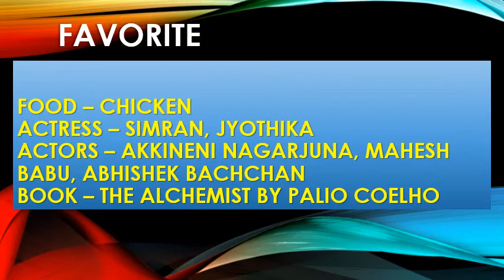Anushka Shetty Height, Weight, Age, , Biography & More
Anushka Shetty Height, Weight, Age, , Biography